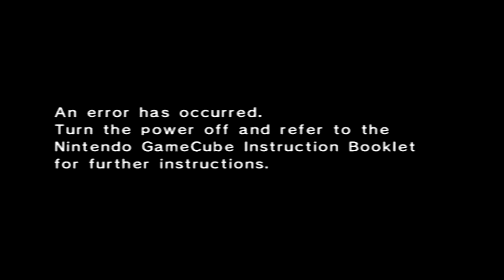Let's Play The Simpsons Hit and Run - Episode 9 - Coin Grinding Fun and Mishaps